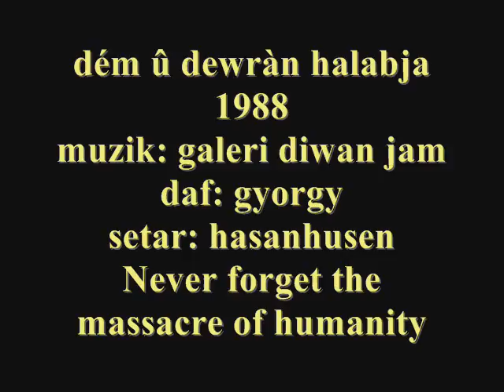dém û dewràn halabja 1988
Never forget the massacre of humanity
muzik galeri: diwan jam
daf: gyorgy
setar: hasanhusen